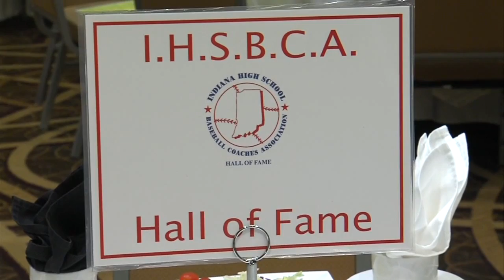Steve DeGroote and Chip Sweet inducted into 2017 IHBCA Hall of Fame Class